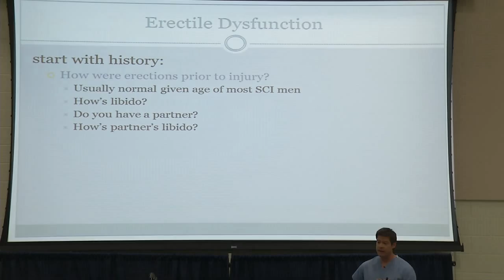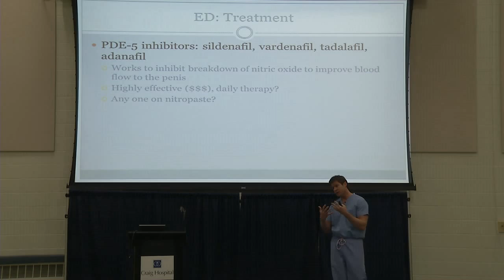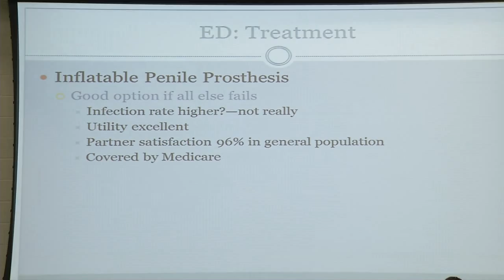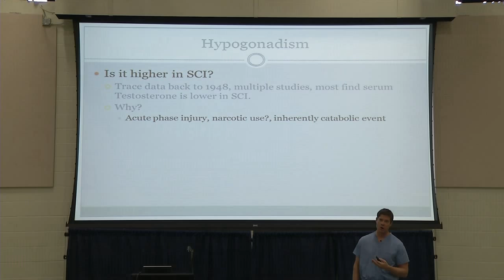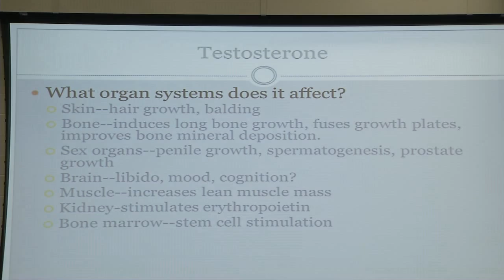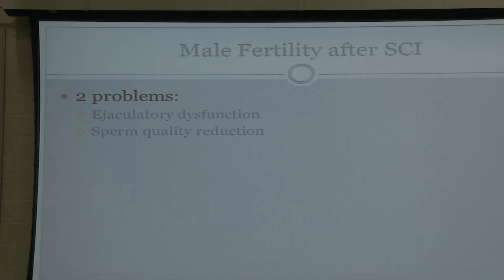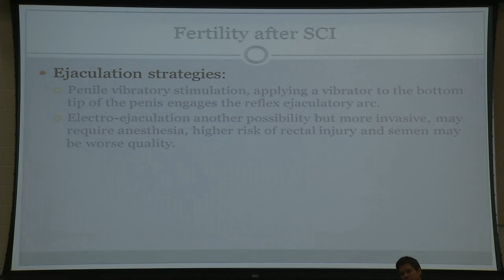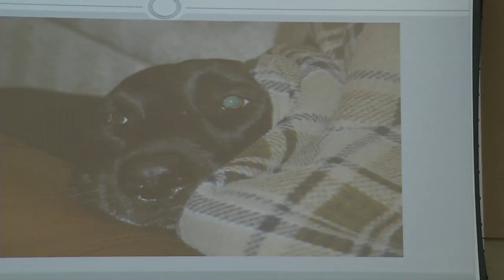Male Fertiity, Sexual Function After Spinal Cord Injury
On January 28, Center for Men's Health at TUCC director, Jesse Mills, M.D., led an interactive presentation on diagnosis and treatment options for men post spinal cord injury.